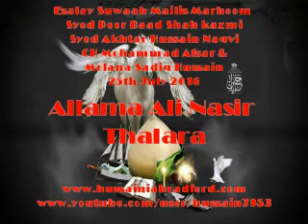25/07/16 Esalay Suwaab Nasir Ali Thalara at Hussainia Bradford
Esalay Suwaab Nasir Ali Thalara at Hussainia Bradford